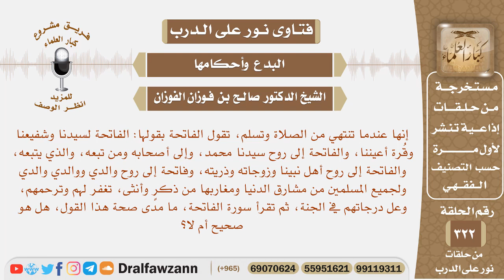هل يشرع أن يقال بعد الصلاة: الفاتحة لسيدنا محمد وعلى آله وعلى روح أهل نبينا وعلى أزواجه .. الخ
نص السؤال: إنها عندما تنتهي من الصلاة وتسلم، تقول الفاتحة بقولها: الفاتحة لسيدنا وشفيعنا وقُرة أعيننا، والفاتحة إلى روح سيدنا محمد، وإلى أصحابه ومن تبعه، والذي يتبعه، والفاتحة إلى روح أهل نبينا وزوجاته وذريته، وفاتحة إلى روح والدي ووالدي والدي ولجميع المسلمين من مشارق الدنيا ومغاربها من ذكرٍ وأنثى، تغفر لهم وترحمهم، وعل درجاتهم في الجنة، ثم تقرأ سورة الفاتحة، ما مدى صحة هذا القول، هل هو صحيح أم لا؟
السيرة الذاتية :
للاشتراك في قناة الشيخ صالح الفوزان

رئيس الفريق
لمشروع كبار العلماء